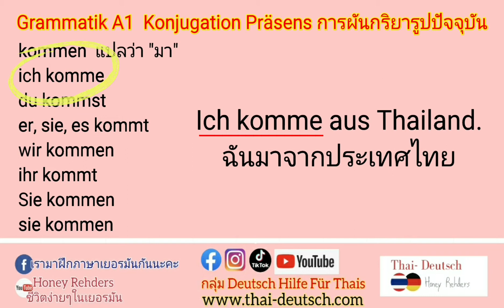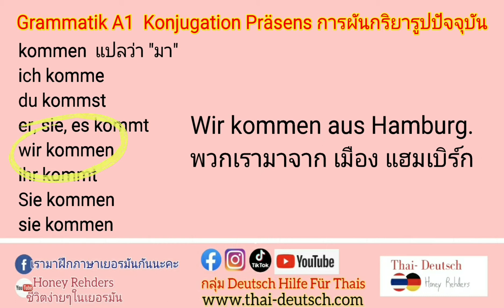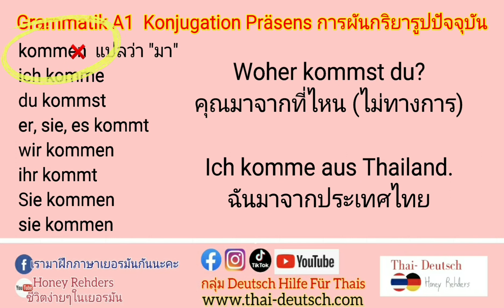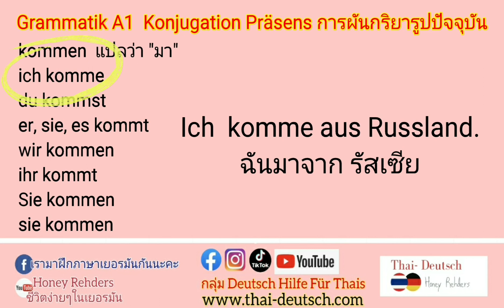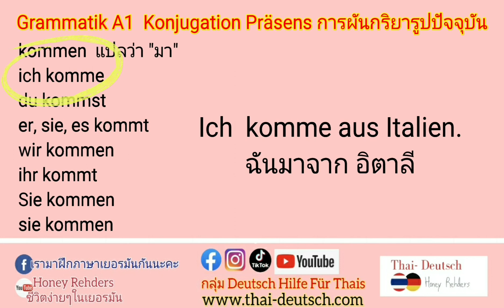เรียนเยอรมันพื้นฐาน คาบที่15 :เริ่มผันกริยา kommen แปลว่า มา ในภาษา เยอรมัน ฝึกพูดตามประโยค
เรียนเยอรมันพื้นฐาน A1 กลับไปที่อัลบั้ม